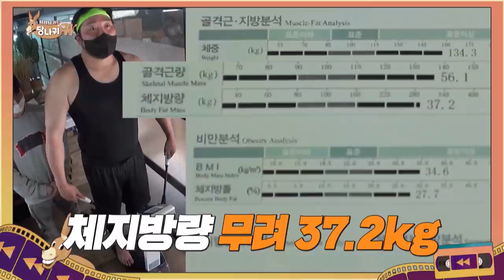I want to be Aquaman but can I do that...? (Boss in the Mirror) | KBS WORLD TV 210624